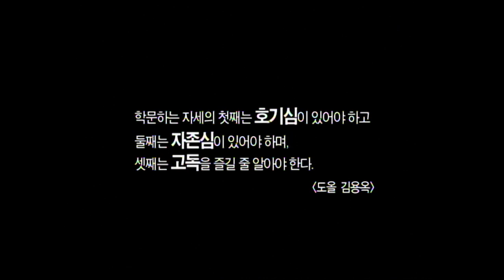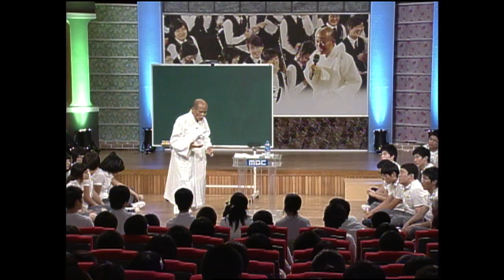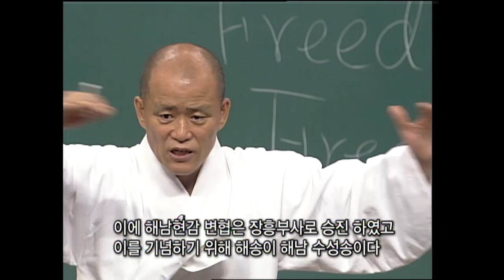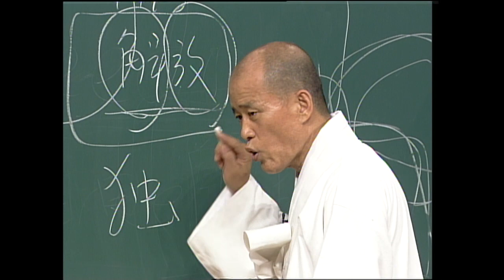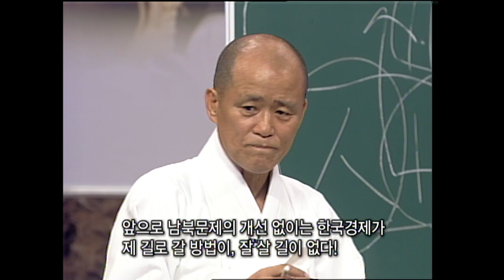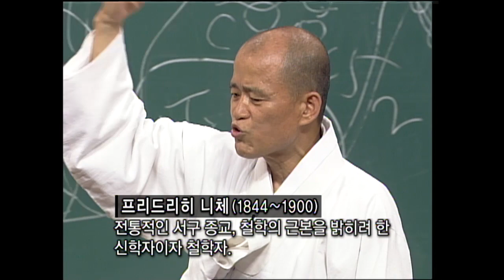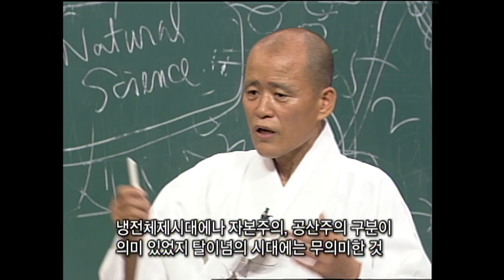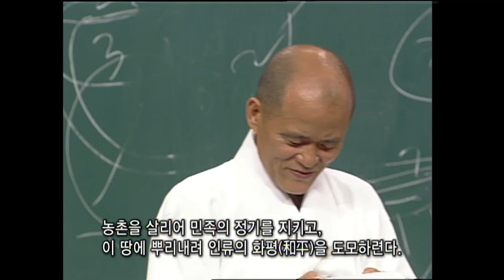광주MBC 도올특강_청춘과 정치; 우리의 이상은 건강한 사회를 만드는 것이다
2008년 제작.